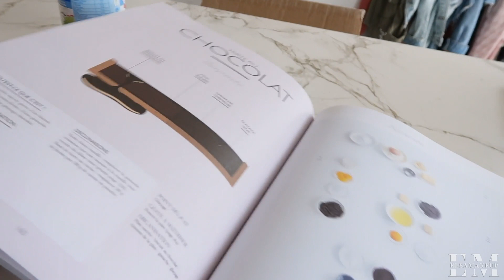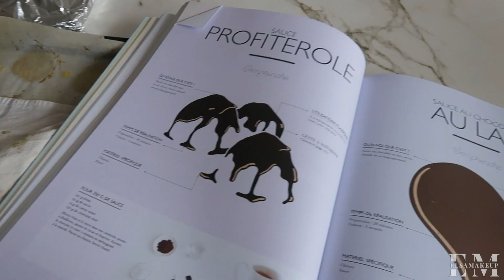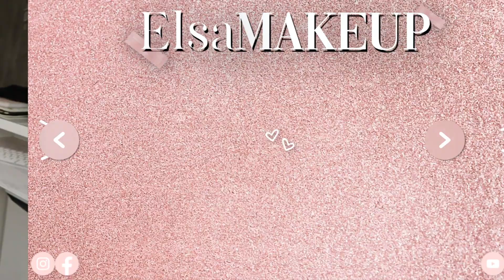♡ JOUR DE FÊTE // VLOG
✔ Conditions de participation :
• Etre abonné à ma chaîne
• Laisser un commentaire avec le ByTerryGiveaway en me disant quel est le cadeau que vous rêveriez d'offrir à votre maman
• Concours ouvert à la France jusqu'au 11/06

♡ Ce que je porte :
T-shirt (jour 1) : Hollister
T-shirt (jour 2) : Zara
Veste : Grace & mila
Vernis : Be my habibi - Indigo (VSP*)